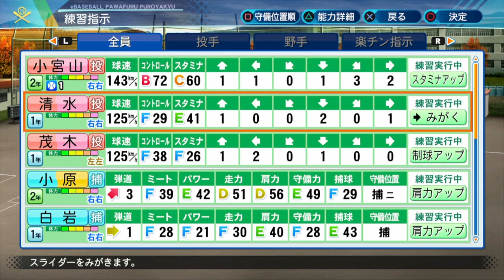▼[パワプロ2020 実況] 優勝するまで栄冠ナイン#03 「超大型ルーキー清宮入部か！？」~清宮のところにスカウト通いする~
パワプロ2020の栄冠ナインをプレイしていきます。
今回は新要素となっているスカウトを使って、見込みのある新人を探していきます。
弱小高校なので千葉県からしかスカウトできませんが、ここで大型新人の清宮を発見、まさかプロ転生！？かと喜び勇んでスカウトしていきます。
さらに足のスペシャリストとして丸岡君もスカウトします。
このシステムであれば、簡単に強いチームが作れますね。